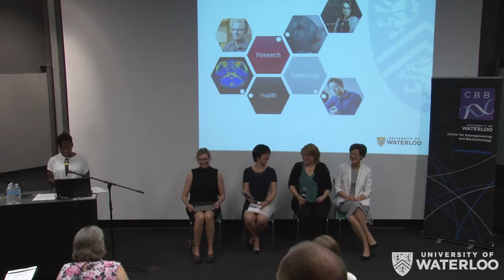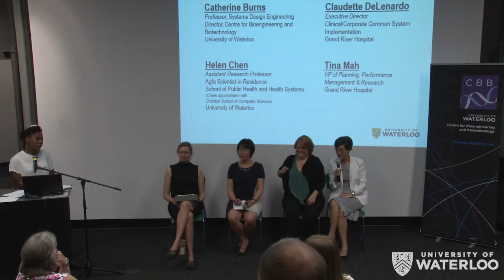Panel Discussion Part 1: Engaging Hospitals in Research Projects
The panel discussion is focused on guiding UW researchers on how to engage with hospitals and how to succeed with clinical/academic partnerships. Specifically, the discussion will be centered on an overview of best practices when engaging hospitals, what clinicians are looking for in terms of collaboration, and how get the ball rolling.